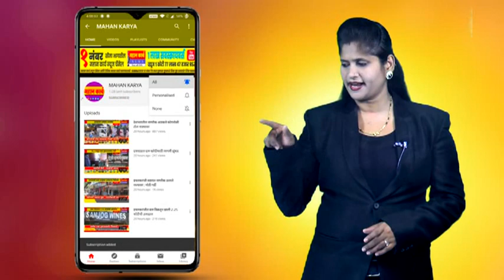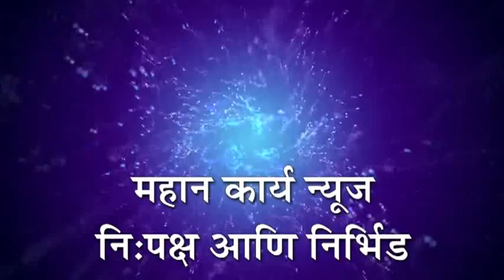निपाणीत कोरोनामुळे नागोबा गल्लीतील नागपंचमी सण रद्द